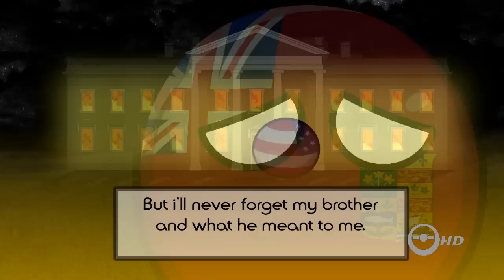Polandball: Canada's Vendetta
This is a Satire series, Not to be taken seriously.

Full remake of A Burning Revenge originally released in October 2013.

Canada's Vendetta is a take on the war of 1812, With the traditional flavour of Hunter's Productions story telling.